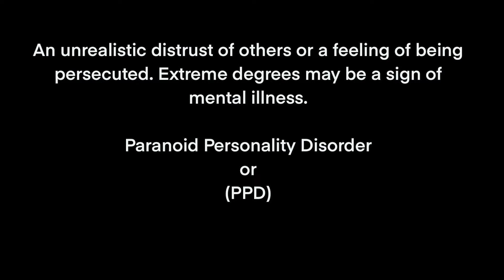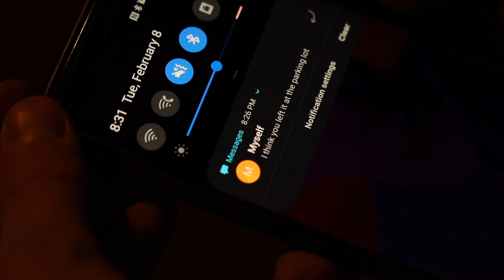PARANOIA, a Short Film